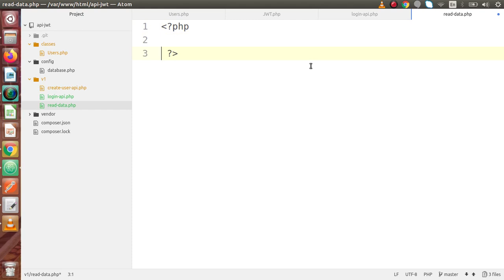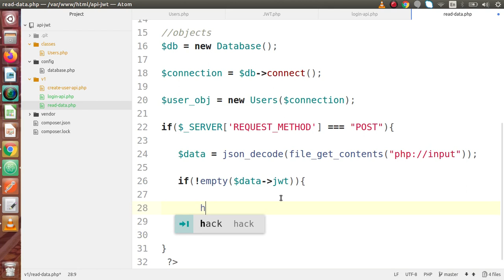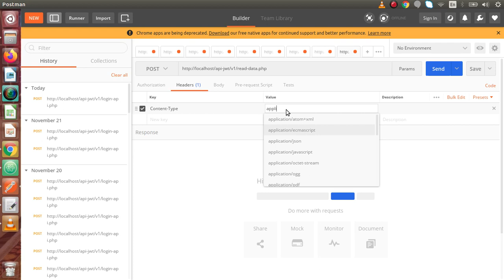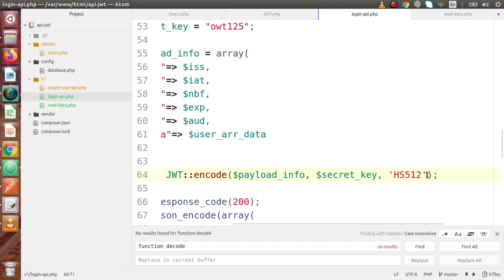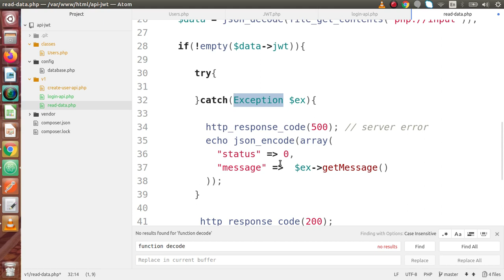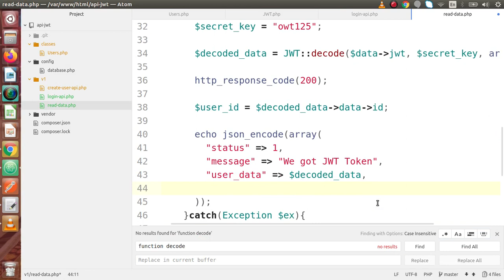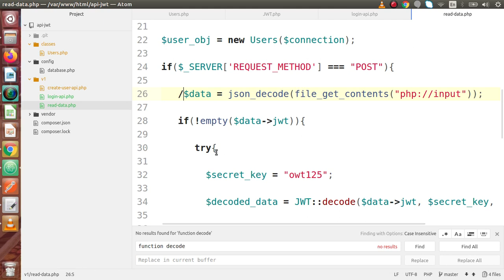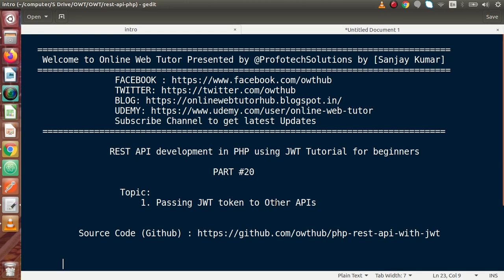Learn PHP Rest API Development with JWT Token for Beginners #20 Passing JWT Token to Other APIs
In this video we'll see:

PASSING JWT TOKEN TO OTHER API REQUESTS

   iss = Issued by (Generally hostname we can specify or any information)

   aud = For which users

   iat = Issued at (At which time we have created, simply it will current time)

   nbf = Not Before, means after a certain time interval we can use that else before we are
          not able to use it.

   exp = Expiration Time, this will be the expiration time for the generated token. If we
          don't set this then it will be valid for default time period, something for 1 hour.

   data = Other information like user data or any other data